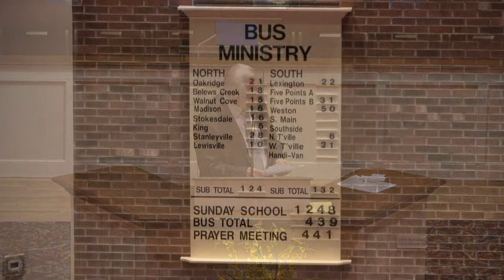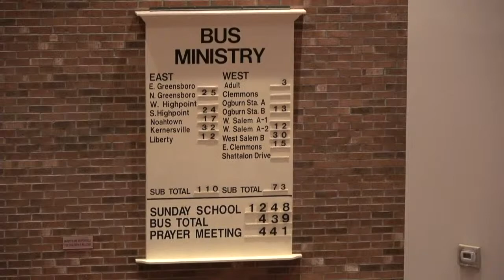3/5/23 Sun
PM Service